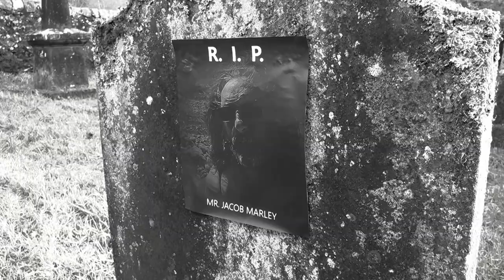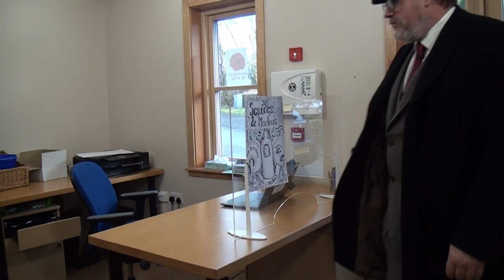A Climate Carol; The Neeps Tale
Galloway Glens Presents 'A Climate Carol' written by Heather Kate Molloy.
A Black Night / Mediarrrr Production
This play was originally written to be performed on stage but with rising Covid cases was rewritten to be preformed on location and filmed. Then as cases of Omicron stated coming to the fore the script was once again rewritten to turn the play into a hybrid of zoom meetings and a zoom Christmas with only small sections filmed live outside in a safer environment.
A massive thank you to the Glen Kens Arts Trust and their people at the Smiddy Balmaclellan and to the also Minister of the Balmaclellan Church, David Bartholomew who allowed us with almost no notice arrive and disrupt their peace! Also, a massive thankyou to all the cast who had to cope with daily rewrites as the Covid situation made things more complicated. We are not actors but I think you will be able to tell that!
It was filmed in one very hectic day!

Nick